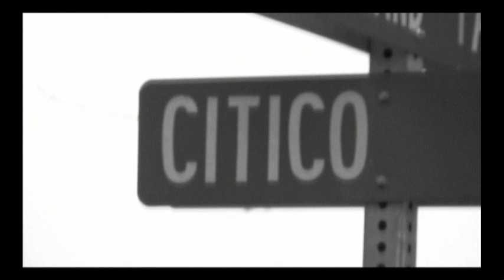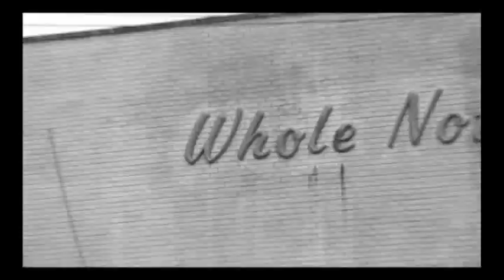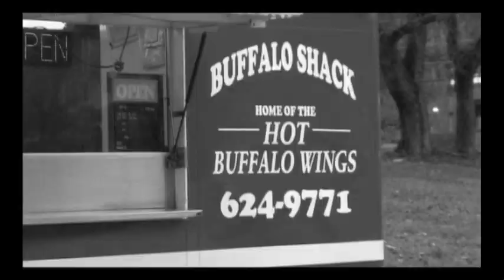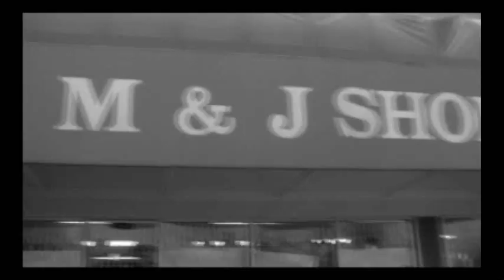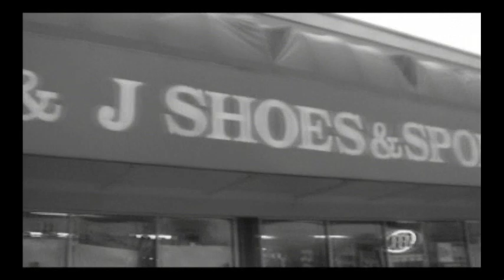CHATTANOOGA - MAAL THE PIMP BEST VIDEO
Maal The Pimp of Chattanooga TN video...Shot with an Canon XL2...Took place over a span of 6 months. Highlights Chattanooga the "Scenic City". MUSIC VIDEO...go get the official dvd online. Shot by Charles M Robinson, Directed by Maal The Pimp and Co-Directed by Charles M Robinson